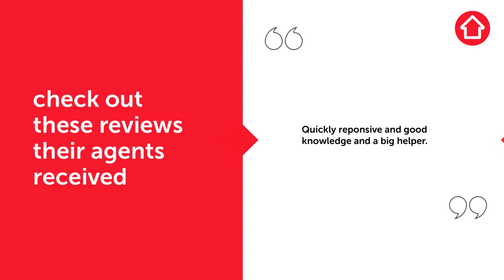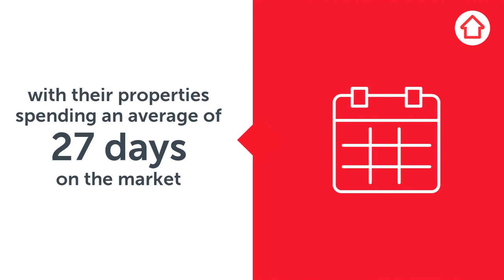REA Riverwood 2019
Realestate.com.au brings us our 2019 Year in Review for Morton Riverwood